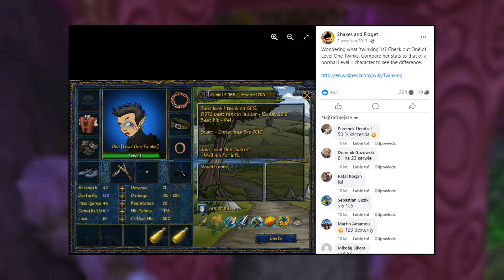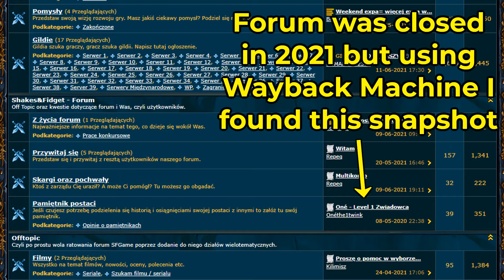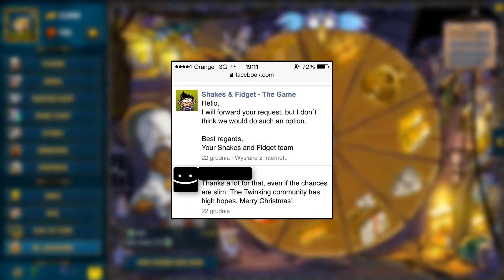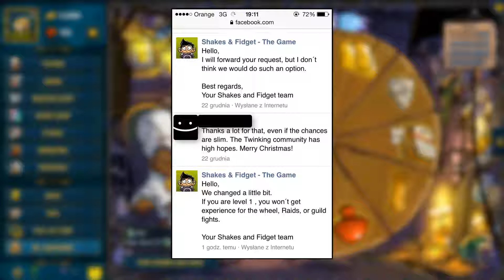That time Shakes and Fidget mentioned my account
Talking about that time the official Shakes and Fidget facebook account talked about my account and how I was able to leverage that miniscule amount of recognition to make a small change in the game.

Sometimes there's stories or cool events from the past that I don't want to forget and thankfully I have this digital gaming diary of sorts to help preserve them hopefully forever!